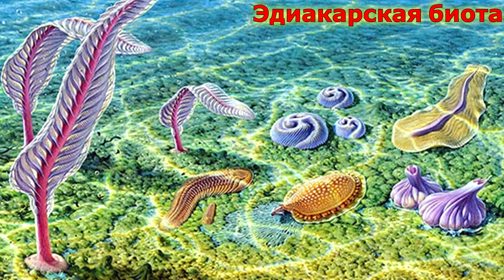Развитие жизни на Земле (The Evolution of Life) - Мавсонитес (Mawsonites spriggi)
Мавсонитес - своего рода ископаемое жившее 630 – 542 миллиона лет назад в течение докембрийской эры. Круглые окаменелости имеют форму алмаза, составленную из лепестков, исходящих из центрального круга примерно 12 см в диаметре. От центрального круга отходит около 19 лучей.

Царство: Не определено
Род: Мавсонитес (описан Гласснером и Вэйдом в 1966)
Вид: M. spriggi (описан Гласснером и Вэйдом в 1966)

Разновидность типа – Мавсонитес spriggi, названная в честь Дугласа Мосона и Реджа Спригга. Они были названы Мартином Глаесснером и Мэри Уэйд в 1966 году.

Его биологические сходства с другими организмами были подвергнуты сомнению среди предположений, что мавсонитес всего на всего грязевой вулкан или другая осадочная структура, но дальнейшее исследование показало, что эти структуры не могли удовлетворительно объяснить сложность строения организма.

Существуют теории о том, что мавсонитес является остатками морских водорослей, медуз филтраторов, норой или микробной колонией.